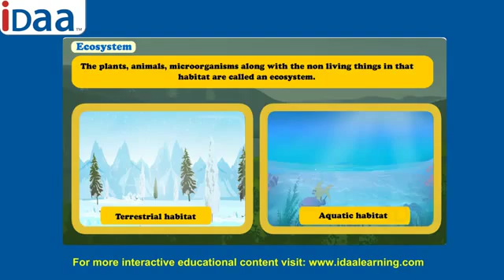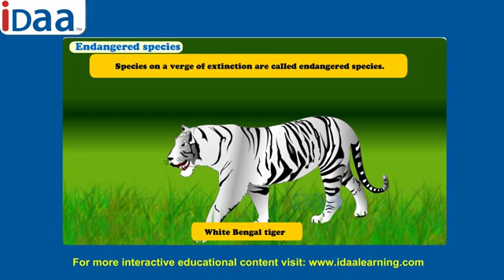iDaa - Biodiversity CBSE Class 8 | Kinderspaces